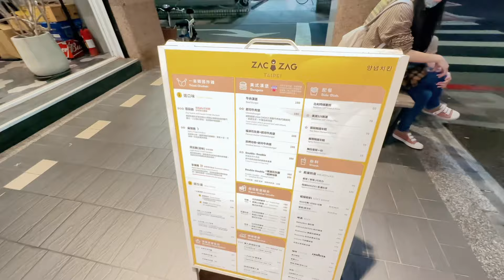KINABUHI UPDATES | BISDAK in TAIWAN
Enjoy the journey, stay positive, and be kind.
It's a CRIStory (crazy story), serves as my video diary of my experiences as a public school teacher in Taiwan. I hope anyone watching this will keep an open mind, kindness, and respect. Stay happy and healthy! God bless us all.